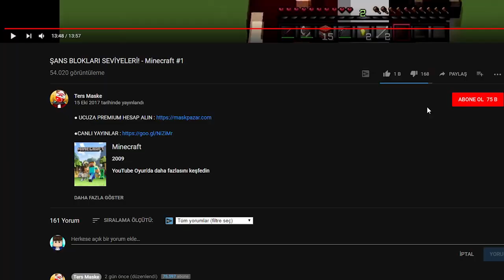RENGARENK ŞANS BLOKLARI VS HEROBRİNE - Minecraft